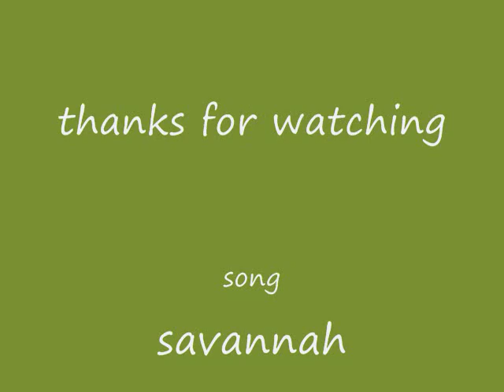lizzy"s music video - savannah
watch!